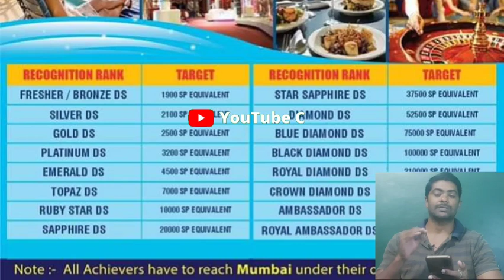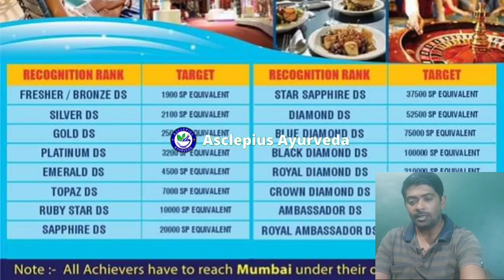Awpl New Winter Bonanza cordeliacruises Full Details